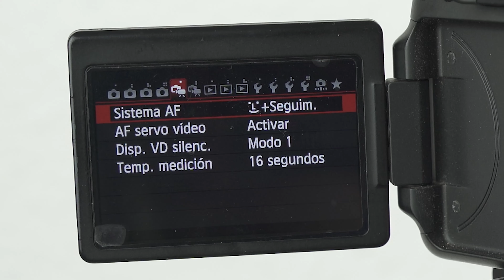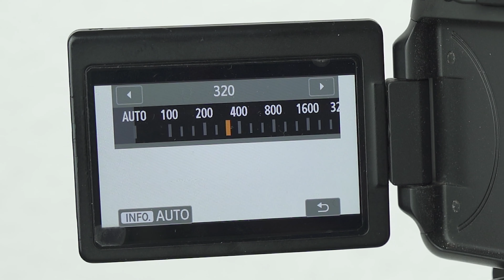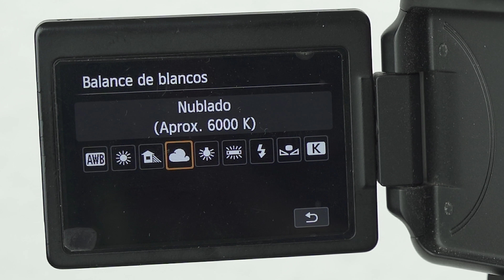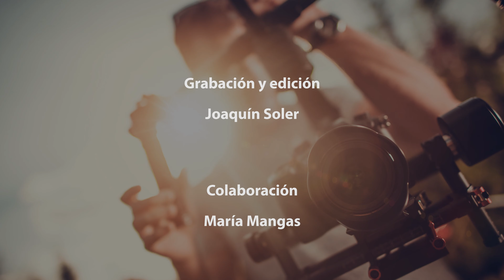TUTORIAL BÁSICO PARA GRABAR VÍDEO CON CÁMARA REFLEX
LA ESCUELA DE ARTE DE HUELVA LEÓN ORTEGA PRESENTA, MANUAL BÁSICO PARA GRABAR CON CÁMARA REFLEX

- Equipo y materiales necesarios:
Cualquier cámara Reflex que permita la grabación de videos

-Configuración de la cámara:
PRIMERO, vamos al menú de nuestra cámara y buscamos las pestañas de video.

Tamaño de video: elegiremos la opción de 1920 x 1080p (FULL HD). Si no tenemos esta opción, optaremos por tomar la más cercana a esta cifra.

Los fotogramas por segundo serán 25, aunque si queremos hacer algo en cámara lenta, recomendamos elegir la opción de 50 fps.

La indicación IPB y ALL-i que vemos al lado, es el códec de compresión que tiene canon. En este caso, elegiremos ALL-i que tiene mayor calidad y editabilidad aunque ocupa más memoria.

A CONTINUACIÓN, iremos a las pestañas de ajustes para elegir el sistema de video. En el caso de Europa elegiremos PAL, en el caso de America, elegiremos NTSC.

Después de todos los ajustes desde el Menú, saldremos de este hacia la pantalla principal de la cámara para ajustar los parámetros básicos.

La velocidad de obturación deberá ser siempre el doble de la cifra de fps. Es decir, si antes hemos elegido 25 fps, ahora pondremos una velocidad de 1/50s.
En el caso de escoger 50 o 60 fps, se realizará de la misma manera, siempre el doble.

La Sensibilidad ISO y la apertura del diafragma serán los parámetros con los que jugaremos para ajustar la luz a nuestro gusto, tratando siempre de no forzar mucho la sensibilidad ISO.
Es importante no modificar nunca la velocidad de obturación, en video nunca es una opción. Si ponemos una velocidad muy alta en un lugar con luz artificial, nos encontraremos con el parpadeo conocido como flickeo.

Ajustaremos el balance de blanco en automático, manual o algun sistema preestablecido. Depende la situación en la que estemos y lo que más convenga.

El enfoque lo usaremos en manual, ya que en video, siempre tenemos elementos en movimiento. Ese movimiento es el que nos aporta mayor riqueza para nuestras piezas. Por ello, para no componer sólo con planos fijos, es conveniente hacer uso de accesorios para estabilizar nuestros vídeos. Trípodes, gimballs, steadys, etc.

Para acabar, es recomendable usar accesorios externos de captación de sonido como micrófonos de zapata bidireccionales, de corbata, grabadoras, etc. Cuanto más cerca esté de la fuente de sonido, de mayor calidad será. El micrófono que llevan incorporado las cámaras son de muy mala calidad, y recuerda que el sonido en una pieza audiovisual es el 50%.

Realización: Joaquín Soler.
Coordinación: María Mangas